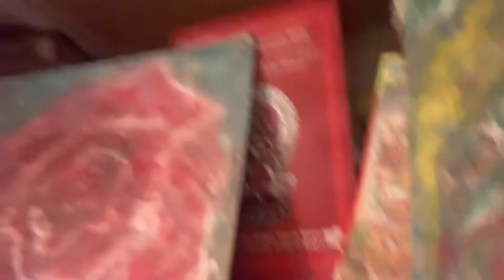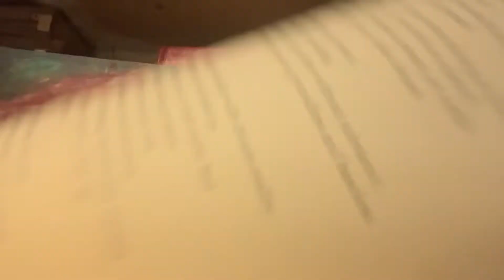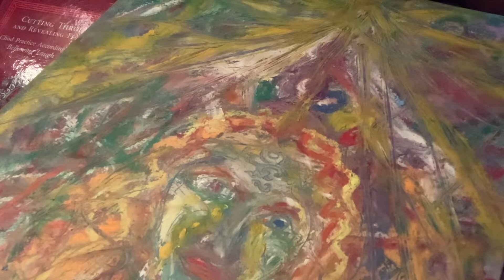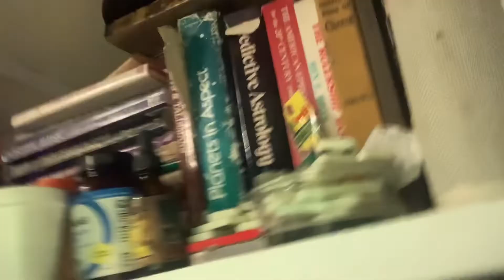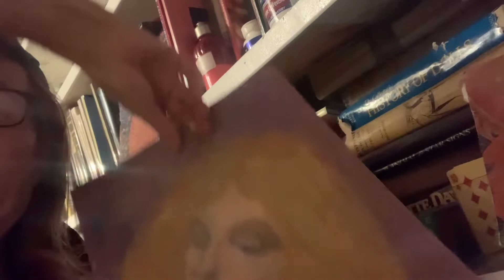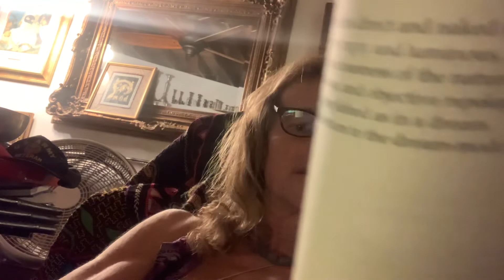“HEAL-IN: GIFT OF LOVE” EP.40.45 CONCLUSION OF MEDITATION WITHIN THE ANALOGY: DREAM FROM “MAHA YOGA”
THE CONCLUSION OF READING FROM KEITH DOWMAN’S “MAHA YOGA: LONGCHENPA’S FINDING EASE & COMFORT IN ENCHANTMENT”, DZOGCHEN NOW! BOOKS, REVISED 2O14